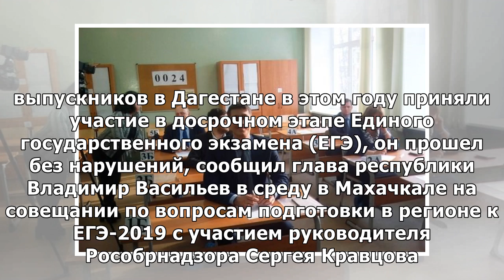Досрочный этап ЕГЭ в Дагестане прошел без нарушений